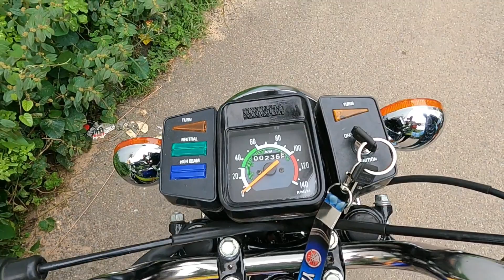FULLY RESTORED VR46 THEME YAMAHA RX135 FOR SALE | FC TILL 2028 | INSURANCE CURRENT | ARK Diaries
FULLY RESTORED YAMAHA RX135 FOR SALE
2002 Model
FC TILL 2028
4th Owner
PAINTED WITH VR46 THEME
EXPECTED COST 1.35L

For Any Promotion only whatsapp
ARK Diaries
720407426